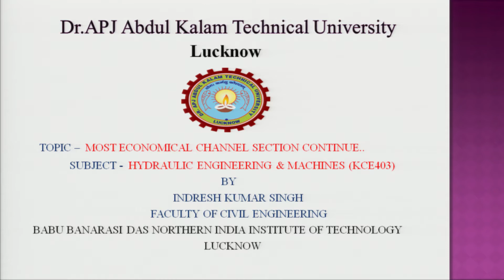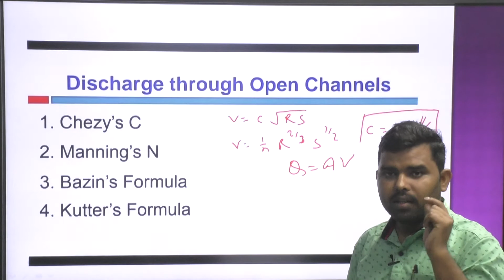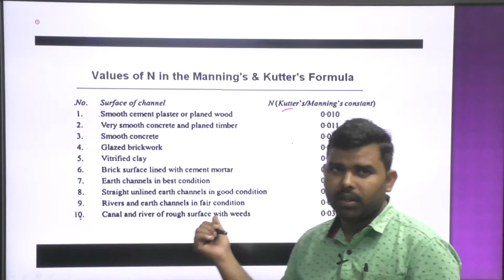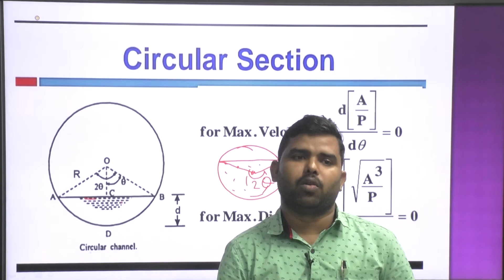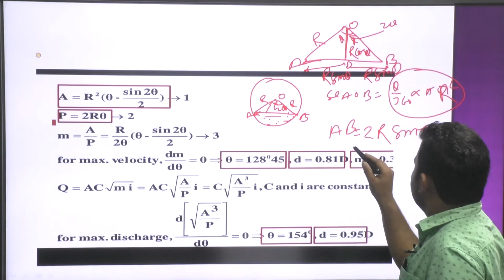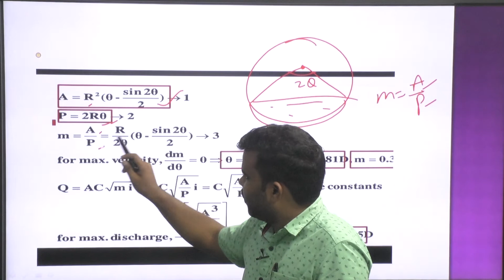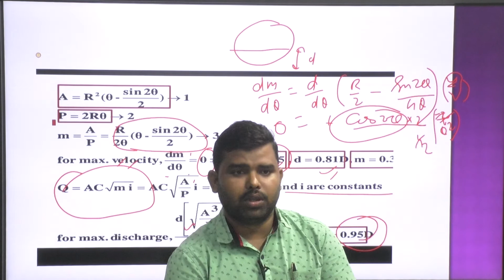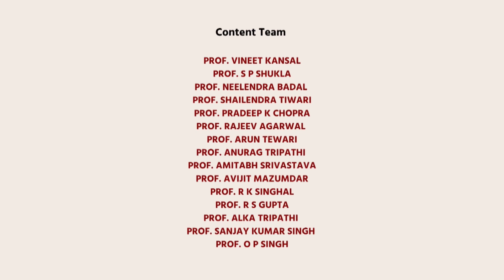Most Economical Channel Section Part-3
Subject:CE
Course:Hydraulic Engineering And Machines